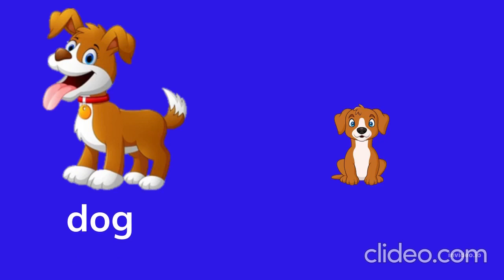Baby Animals | Song And Video Flashcards| Vocabulary | Learn English For Kids